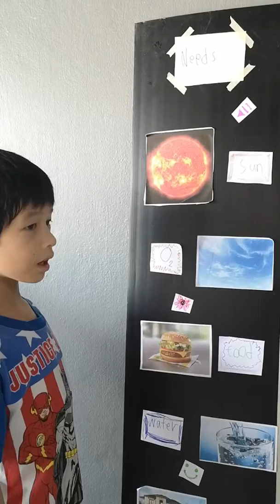Bike present 'Needs'